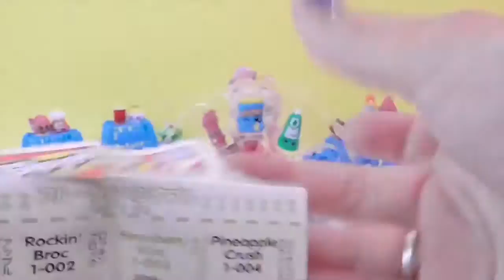Mis chopkins viven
Mis chopkins cantan porque están tristes :(